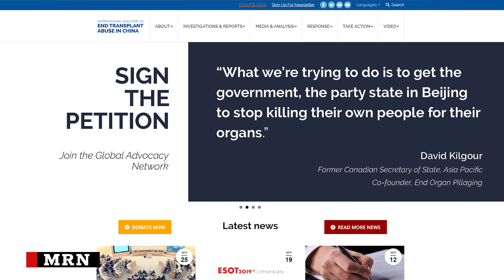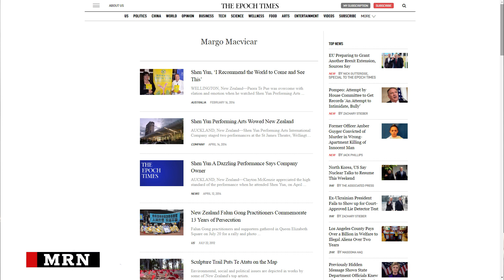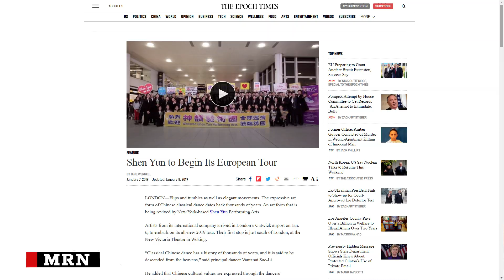Origins of the Organ Trafficking Claims in China